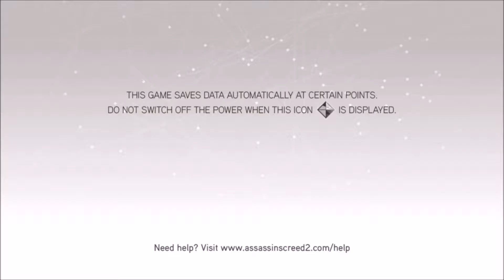Amber Plays Assassin's Creed 2 | Assassin's Creed The Ezio Collection